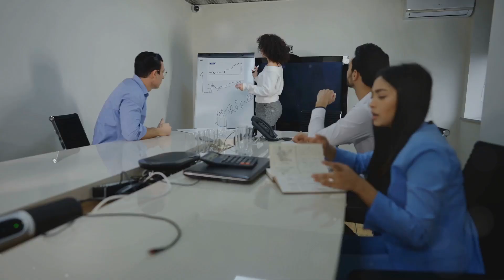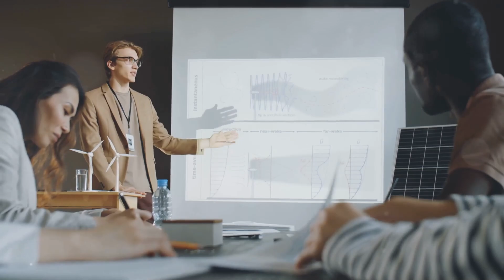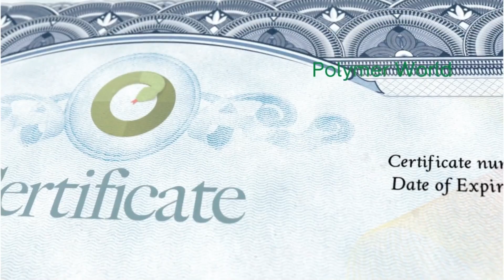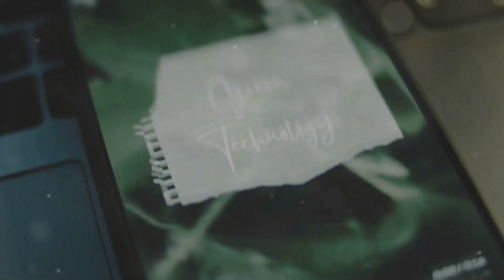Sustainability Standards in Polymers: Key Regulations & Certifications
🌍 Imagine a world where plastics sustain themselves! This video dives into the cutting-edge world of sustainable polymers and how big names like Amcor and BASF are revolutionizing packaging to be 100% recyclable or reusable by 2025. From ambitious goals to global challenges, we explore the rise of eco-friendly plastics and what it means for our planet.

Curious about the driving forces? We break down essential regulations like the EU Green Deal and China's single-use plastic ban, showing how these laws push the industry toward greener solutions. Plus, learn about game-changing certifications like ISCC Plus and Cradle to Cradle, which guarantee products are as green as they claim!

But it’s not all about rules—innovation is taking off with bio-polymers, 3D printing, and even artificial intelligence. This technology isn’t just sustainable; it’s paving the way for high-performing, cost-effective materials.

What You’ll Learn in This Video:

The push for sustainable packaging by 2025
Key regulations shaping eco-friendly practices
Certifications that ensure sustainability
Tech breakthroughs in bio-polymers and recycling
Join us on this journey! Let’s make a difference together! 🌱💪